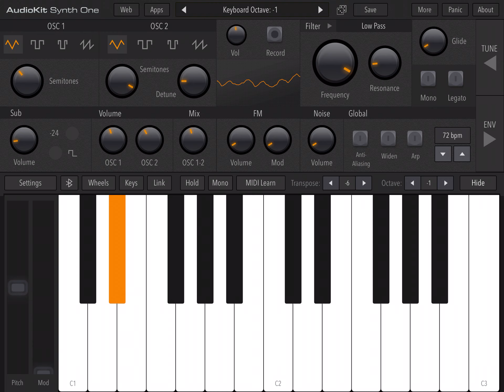Pink Frostblade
Frost: Snow but edgy